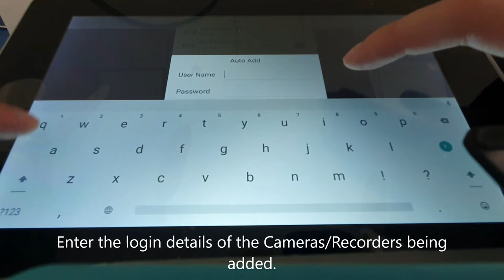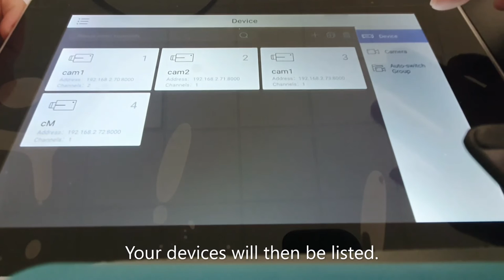Adding and Displaying Devices on 1600KI